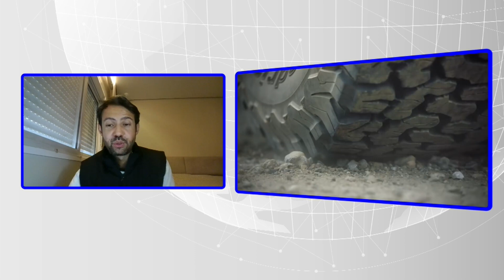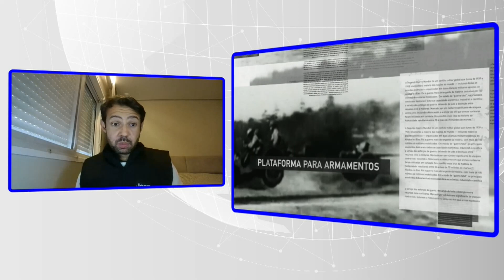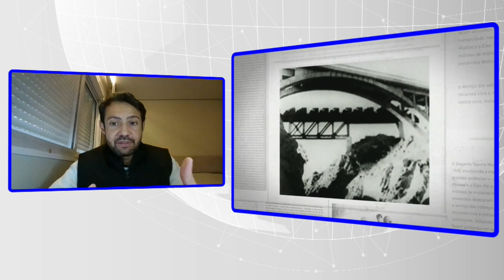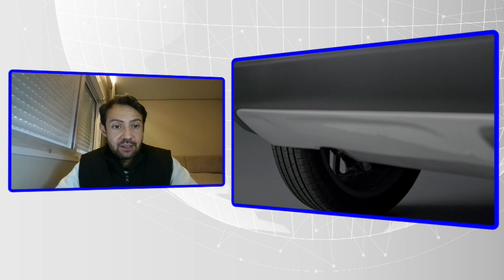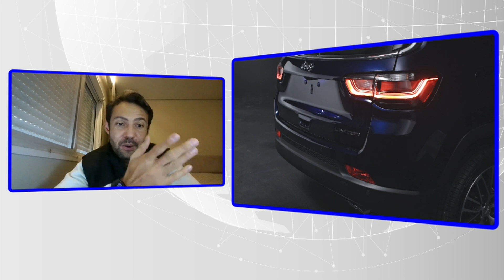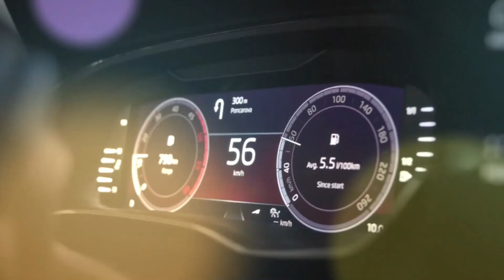RÁDIO AUTO - Alexandre Aquino, Vice-Presidente da marca Jeep para a América do Sul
Os Jornalistas Duda Godinho e Augusto Correia Lima entrevistam Alexandre Aquino, Vice-Presidente da marca Jeep para a América do Sul. O executivo é Engenheiro Mecatrônico formado pela PUC-MG, com pós-graduação em Marketing pela Fundação Dom Cabral.

Ingressou na empresa em 2003 como Trainee e teve passagens pelas áreas de Planejamento de Produto e Pesquisa de Mercado. Em 2012, foi para a Chrysler como Supervisor de Marketing de Produto, antecipando a fusão que aconteceria em outubro de 2014, que resultou na criação da FCA. Em 2016, se tornou gerente de Brand Optimization da Jeep, depois passou a gerenciar a área de Marketing de Produto da marca até assumir a função de Gerente Sênior do Brand Jeep para a América Latina.

Em 2021, Alexandre Aquino assumiu a função de Vice-Presidente da Marca Jeep para a América do Sul.